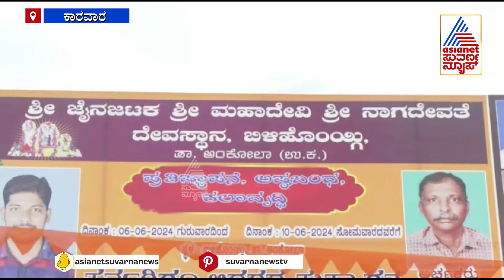ಈ ದೇವರ ದರ್ಶನಕ್ಕೆ ಬರುವ ಭಕ್ತರಿಗೆ ಗಿಡವೇ ಪ್ರಸಾದ | Uttara Kannada | Suvarna News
ಉತ್ತರ ಕನ್ನಡ ಜಿಲ್ಲೆಯ ಅಂಕೋಲಾ ತಾಲೂಕಿನ ಬಿಳಿಹೊಂಯ್ಗಿ ಗ್ರಾಮದ ಶ್ರೀ ಜೈನಜಟಕ, ಶ್ರೀ ಮಹಾದೇವಿ, ಶ್ರೀ ನಾಗದೇವತೆ ಸನ್ನಿಧಿ ದೇವರ ದರ್ಶನಕ್ಕೆ ಬರುವ ಭಕ್ತರಿಗೆ ಪ್ರಸಾದವಾಗಿ ಗಿಡಗಳನ್ನು ನೀಡುವ ಮೂಲಕ ಹಸಿರು ಕ್ರಾಂತಿಗೆ ಹೊಸ ಅಡಿಪಾಯ ಹಾಕಿದೆ. ಜೈನ ಸಂಪ್ರದಾಯದ ಈ ದೇವಸ್ಥಾನಕ್ಕೆ ಜೈನರು, ಮೀನುಗಾರರು, ಹಾಲಕ್ಕಿ ಜನಾಂಗ ಸೇರಿದಂತೆ ಹಲವರು ಭೇಟಿ ನೀಡುತ್ತಾರೆ. ಪ್ರತೀ ವರ್ಷ ಜೂನ್ ತಿಂಗಳಲ್ಲಿ ಉತ್ತಮ ಮಳೆ ಬೆಳಗಾಗಿ ಈ ಗ್ರಾಮದ ಜನರು ಈ ದೇವರಲ್ಲಿ ಸಸಿಗಳನ್ನು ಇಟ್ಟು ಬೇಡಿಕೊಳ್ಳುತ್ತಾರೆ. ನಂತರ ಪ್ರಸಾದವಾಗಿ ಸಿಗುವ ಈ ಸಸಿಗಳನ್ನು ತಮ್ಮ ಮನೆಯಲ್ಲಿ ನೆಟ್ಟು ಪೋಷಿಸುವ ಮೂಲಕ ಈ ಪರಿಸರಕ್ಕೆ ಕೊಡಿಗೆ ನೀಡುತ್ತಾ ಬಂದಿದ್ದಾರೆ. ಈ ಬಾರಿ ದೇವಸ್ಥಾನದ ಜೀರ್ಣೋದ್ಧಾರ ಕಾರ್ಯಕ್ರಮವನ್ನು ಊರಿನ ಜನರ ಸಹಕಾರದಲ್ಲಿ ನೆರವೇರಿಸಿದ್ದು, ಹೋಮ ಹವನಗಳ ಜೊತೆ ಗಿಡಗಳನ್ನು ಸಹ ಇಟ್ಟು ಪೂಜೆ ಮಾಡುವ ಮೂಲಕ ಪರಿಸರ ಪ್ರೇಮ ಮೆರೆದಿದ್ದಾರೆ. ಇನ್ನು ಈ ಊರಿನಲ್ಲಿ ಮಳೆಗಾಲ ಪ್ರಾರಂಭದಲ್ಲಿ ಇಲ್ಲಿನ ಜಟಕ ದೇವರನ್ನು ಊರಿನ ಗದ್ದೆಗಳಲ್ಲಿ ಮೆರವಣಿಗೆ ಮಾಡಲಾಗುತ್ತದೆ. ಈ ಮೂಲಕ ತಮ್ಮ ಹೊಲದಲ್ಲಿ ಉತ್ತಮ ಬೆಳೆಯ ಆಶೀರ್ವಾದ ಬೇಡುವ ಇಲ್ಲಿನ ಜನರು, ದೇವರಿಗೆ ಕಾಣಿಕೆ ರೂಪದಲ್ಲಿ ಬೆಳೆದ ಬೆಳೆ ಜೊತೆ ಗಿಡವನ್ನು ಸಹ ನೀಡಿ ಕಾಣಿಕೆ ಅರ್ಪಿಸುತ್ತಾರೆ. ಇನ್ನು ಪ್ರಸಾದ ರೂಪದಲ್ಲಿ ಗ್ರಾಮದ ಜನರಿಗೆ ,ಬರುವ ಭಕ್ತರಿಗೆ ಗಿಡಗಳನ್ನು ನೀಡುವ ಮೂಲಕ ಮನೆಯಲ್ಲಿ ಗಿಡಗಳನ್ನು ಬೆಳಸಬೇಕು ಎನ್ನುವ ಸಂದೇಶ ದೇವಸ್ಥಾನದ ಆಡಳಿತ ಮಂಡಳಿಯದ್ದು. ಹೀಗಾಗಿ ಈ ಬಾರಿ ಒಂದೇ ದಿನದಲ್ಲಿ 1500 ಕ್ಕೂ ಹೆಚ್ಚು ಗಿಡಗಳನ್ನು ಬಂದ ಭಕ್ತರಿಗೆ ನೀಡಿದ್ದು , ನೇರಲೆ, ನೆಲ್ಲಿ, ಸಂಪಿಗೆ, ಅಶೋಕ, ಹಲಸು ಹೀಗೆ ಹತ್ತು ಹಲವು ಜಾತಿಯ ಗಿಡಗಳನ್ನು ನೀಡಿದ್ದಾರೆ. ಈ ಕಾರ್ಯಕ್ಕೆ ಅರಣ್ಯ ಇಲಾಖೆಯವರು ಸಹ ಕೈಜೋಡಿಸಿ ಹಸಿರು ಕಾಂತ್ರಿಗೆ ಮುನ್ನುಡಿ ಬರೆದಿದ್ದಾರೆ.